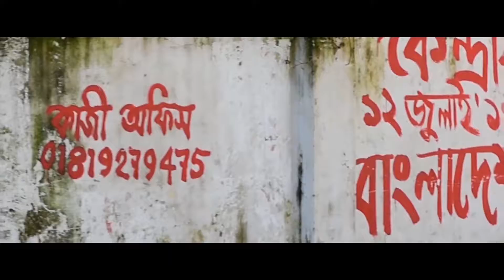My First Video Project|(Dhaka University-52nd Convocation)|Adobe Premier Pro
This video is one of my very 1st project.The video is covered in Dhaka University On the 52nd Convocation.It will be a memorable project for me as it was the 1st project completed by me.

Software Used:
Adobe Premier Pro
Adobe Photoshop

Camera:
Nikon D3400

As gimbel was not used during the video capturing,there are some hand held motions which was stabilized using the premier pro.

Ignore the mistakes & Enjoy the video

ˍˍˍˍˍˍˍˍˍˍˍˍˍˍˍˍˍˍˍˍˍˍˍˍˍˍˍˍˍˍˍˍˍˍˍˍˍˍˍˍˍˍˍˍˍˍˍˍˍˍˍˍˍˍˍˍˍˍˍˍˍˍˍˍˍˍˍˍˍˍˍˍˍ

ˍˍˍˍˍˍˍˍˍˍˍˍˍˍˍˍˍˍˍˍˍˍˍˍˍˍˍˍˍˍˍˍˍˍˍˍˍˍˍˍˍˍˍˍˍˍˍˍˍˍˍˍˍˍˍˍˍˍˍˍˍˍˍˍˍˍˍˍˍˍˍˍˍ